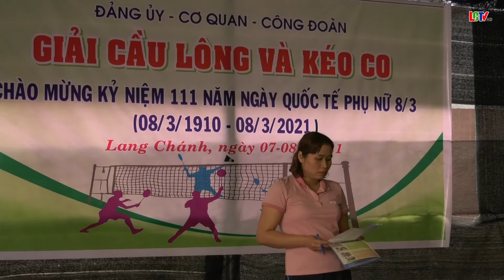Ban nữ công Dân Đảng tổ chức hoạt động TDTT chào mừng ngày Quốc tế phụ nữ 8/3.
Chiều ngày 8/3, Ban nữ công Dân Đảng đã tổ chức thi đấu các trận Chung kết và trao giải hoạt động giao lưu TDTT chào mừng kỷ niệm 111 năm ngày Quốc tế phụ nữ 8/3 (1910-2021) và 1981 năm Khởi nghĩa Hai Bà Trưng. Đến trao giải và động viên các vận động viên tham gia có đồng Phạm Đăng Lực - Bí thư huyện ủy, Chủ tịch HĐND huyện, đồng chí Lê Văn Hưng- Ủy viên BTV, Chủ nhiệm Ủy Ban kiểm tra huyện ủy, Bí thư Đảng ủy cơ quan, đồng chí Lương Tuấn Huê- Ủy viên BTV, Trưởng Ban tổ chức huyện ủy.